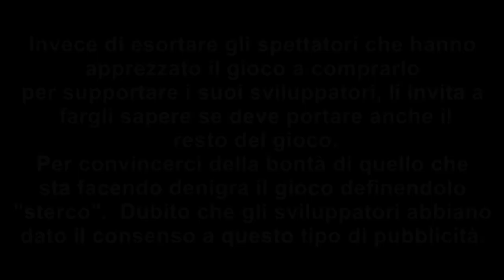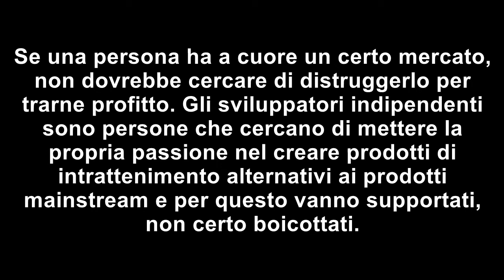I video gameplay di Zeb89 danneggiano gli sviluppatori indie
Riflessione scaturita dalle parole di Zeb89 su un gioco indie chiamato "Lazaretto".